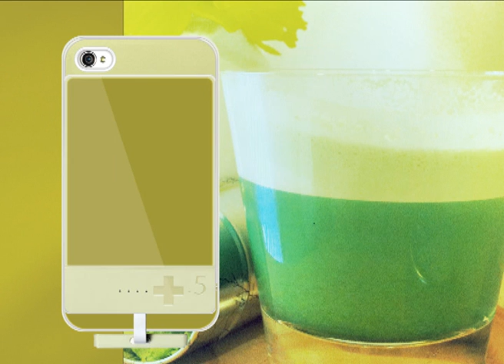Awesome iphone Backup Battery REFILL+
Unlike the traditional backup batteries, REFILL+ is Ultimate Power Solution for iphone 4/4s .

Thanks to the total new concept of  detachable backup battery, now you don't have to bear the heavy weight of battery pack all day long.

The most advantage of REFILL+ is very easy to use,  and light weight to carry.  In normal times, REFILL+ is an Ultra Slim, Stylish, High-Protective Case,  made with High-Grade Non-Slip material.  Once you need extra power, you just "PLUG" the battery pack on the Case very easily, the power will be transferred from battery to iphone quickly, you may easily detach the battery pack, and remain light-weighted, Slim and Stylish.

REFILL+ is the most stylish iphone battery pack in market,  it's Slim &  Light-weight, and providing 4 color theme to match your own style.

REFILL+ provide High & Quick power to refresh your iphone.
REFILL+ is iPhone certified fopr your safe charging.

You may find inature REFILL+ at Apple Authorised Reseller in Malaysia

iphone Backup Battery Case REFILL+